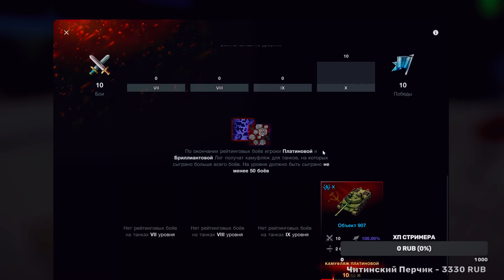🔥СМОГ ЗАКРЫТЬ 10 ИЗ 10 В КАЛИБРОВКЕ⚡️BLITZ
🎁Розыгрыш на 5 премиум/коллекционных танков на выбор🔻